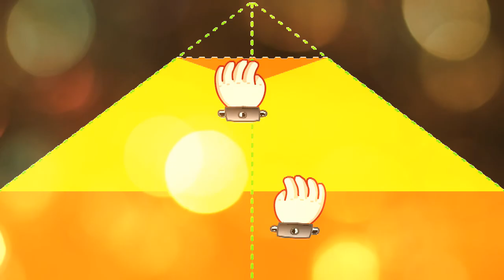OSVALDO PUGLIESE VOL 1 21 DE MAYO 2022